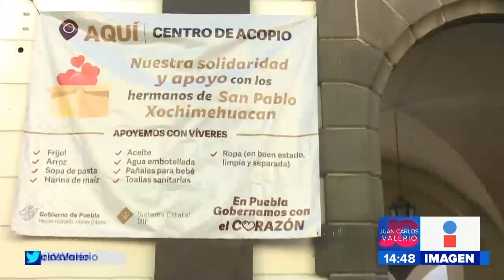Víveres para afectados || Noticias con Juan Carlos Valerio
El sistema estatal DIF pidió el apoyo y solidaridad de los ciudadanos para donar víveres para las personas afectadas por la explosión en San Pablo Xochimehuacán.